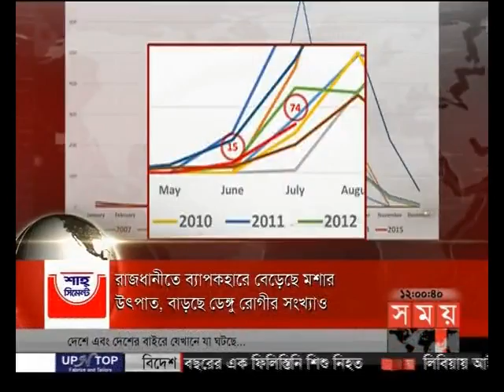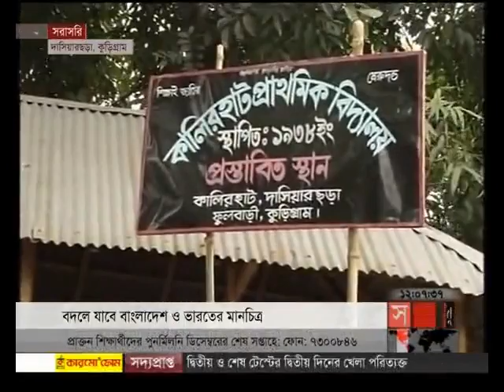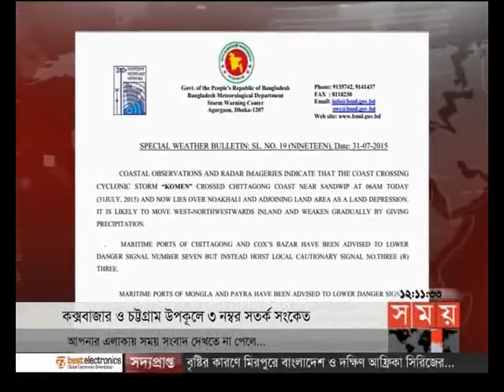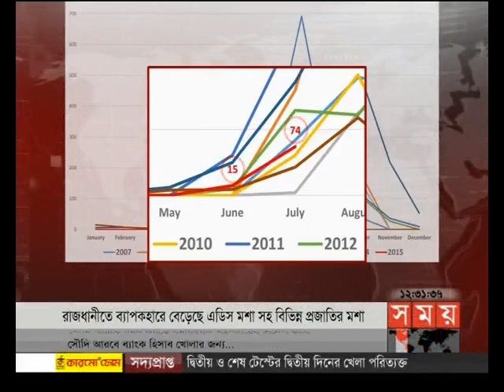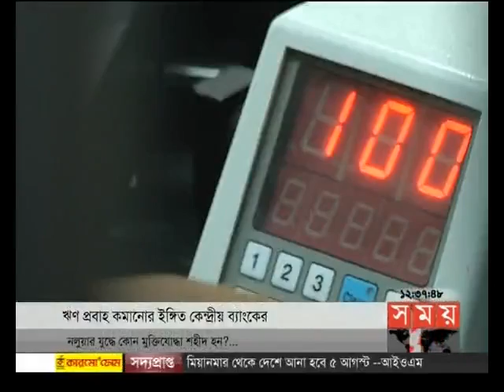সময় সংবাদ (দুপুর ১২টা)